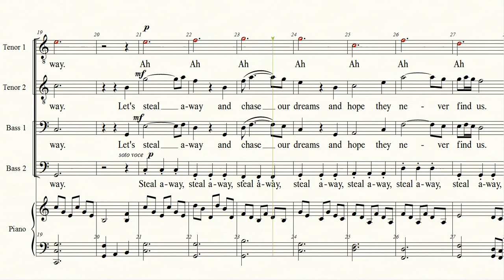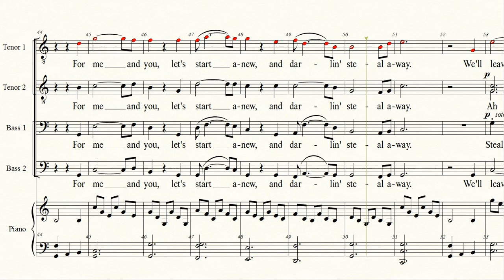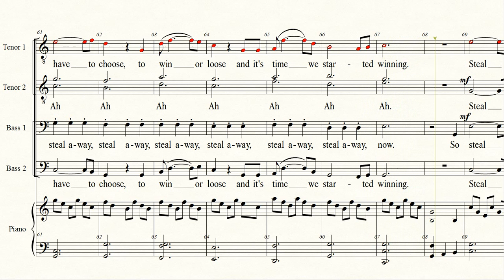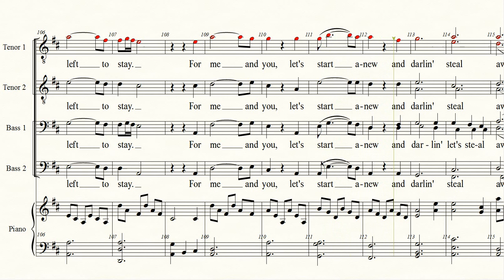Steal Away TTBB+piano First Tenor (1) Staff line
My arrangement of Phil Coulter's Steal Away for TTBB. This is the first Tenor voice version where tenor 1 is highlighted using Contra Bass over the choir ahs.

There is a spelling error - 'win or loose' instead of 'win or lose' - ye will just have to live with it! The PDF of the score is corrected

More information, PDFs of the score, MIDI file and mp3 files @